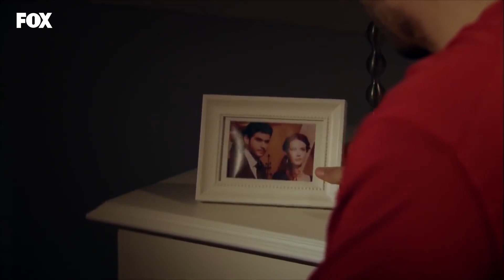Bu Hikayede Üzülen Sen Olma - Lale Devri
Kerem, Toprak'ın kafasını karıştırıyor. ÇINAR’A
AŞIK MISIN?

KÜNYE
YAPIM: AVŞAR FİLM
YAPIMCI: ŞÜKRÜ AVŞAR
YÖNETMEN: YASİN USLU
SENARYO: SEMA ERGENEKON & EYLEM CANPOLAT
TÜR: DRAM